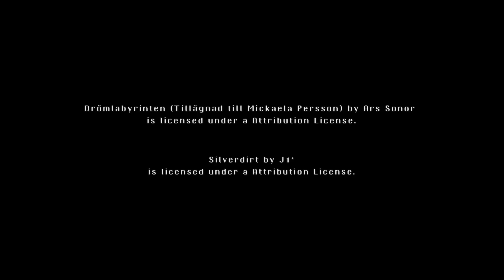Pistolet na kule gumowe - Major PDG50 .50 - bez zezwolenia! Militaria.pl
Półautomatyczny pistolet obronny Major PDG50 (Personal Defense Gun) strzelający kulami kalibru .50 czyli prawie 13 mm. Stworzony z myślą o samoobronie, sprawdzi się też jako broń treningowa i do rekreacji. Dostępny bez zezwolenia!
Sprawdź jak się spisuje w konfrontacji z płytami styropianowymi, kartonowymi i z karton-gipsu!

Pistolet konstrukcją nawiązuje do popularnego modelu Heckler&Koch USP. Pistolet został wykonany w większości z wytrzymałego tworzywa sztucznego.

PDG50 zasilany jest jedną kapsułą 12 g CO2, co pozwala na szybkie strzelanie bez konieczności przeładowania. Magazynek mieści 7 gumowych pocisków.

Ważnym atutem tego modelu jest możliwość strzelania różnymi rodzajami kul. Użytkownik może załadować magazynek kulami gumowymi, pieprzowymi, proszkowymi, ryflowanymi lub zestawem mieszanym łączącym kilka rodzajów pocisków. Dzięki temu pistolet sprawdzi się nie tylko w samoobronie, ale także jako broń treningowa o możliwościach zbliżonych do paintballa i ASG.

W zestawie znajduje się:
- pistolet,
- magazynek,
- gaz pieprzowy 50 ml,
- polimerowa walizka do transportu.

Dane techniczne
Materiał: tworzywo i metal
Kaliber: .50 cala (12,7 mm)
Napęd: 12 g kapsuła CO2
Ilość strzałów z jednostki zasilania: ok. 14
Waga: 570 g
Długość całkowita: 192 mm
Amunicja: kulki gumowe, pieprzowe lub proszkowe
Pojemność magazynka: 7 kulek
Zasięg maksymalnego rażenia: do 250 m
Zasięg skuteczny: 20 m
Producent: TM